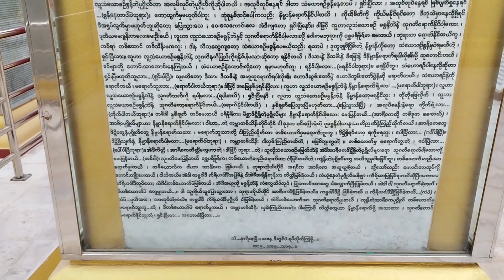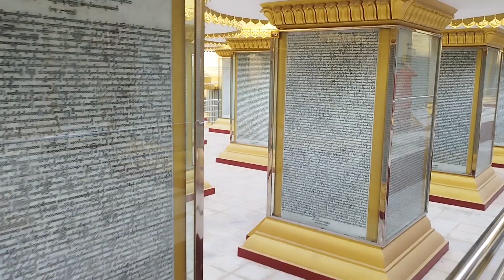Sivali Pagoda, Sagaing, Myanmar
আমি উঃ ঞানিসারা, এটি আমার ব্যক্তিগত চ্যানেল। এই চ্যানেলের আমার ব্যক্তিগত জীবনের অভিজ্ঞতা গুলি তুলে ধরবো এবং ত্রিপিটক থেকে ধর্মদেশনা গুলি তুলে ধরবো। আপনারা যদি ত্রিপিটক থেকে জানতে ইচ্ছে কর তাহলে কমেন্ট করে জেনে নিতে পারেন। লাইক দিয়ে কমেন্ট করে আপনার ব্যক্তিগত মতামতগুলি তুলে ধরুন।
সকলকেই অনেক অনেক ধন্যবাদ।